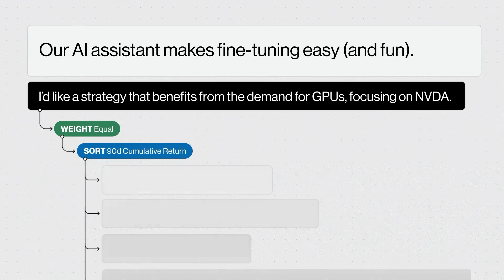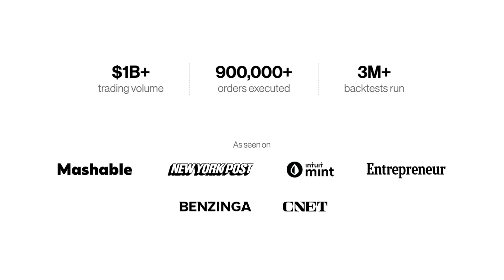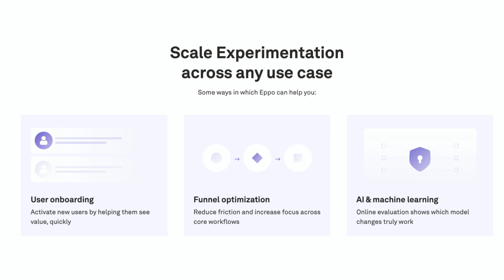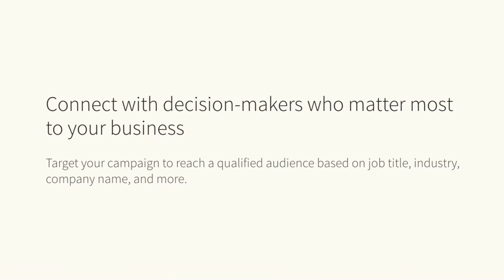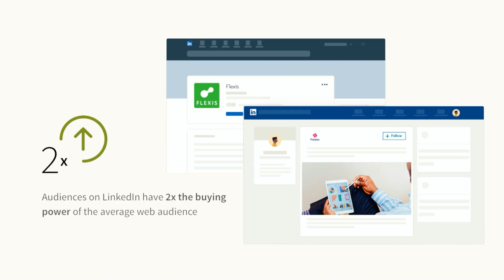A step-by-step guide to crafting a sales pitch that wins | April Dunford (author of Sales Pitch)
April Dunford is a speaker, mentor, podcaster, best-selling author, and beloved returning guest to the show. Last year, she joined me on the pod to discuss product positioning and differentiated value. Today, April offers invaluable insights from her latest book, Sales Pitch: How to Craft a Story to Stand Out and Win. We go deep on the art of effective pitching and selling, and April shares the specific framework she’s used to successfully pitch products at companies like Google, IBM, Postman, and Epic Games. Together we discuss:
• Tactical advice on pitch creation and testing
• Real-life examples of companies transforming their narratives into successful sales strategies
• How to combat customer inaction
• How to become your prospect’s guide in their buying journey
• The importance of differentiated value
• Marketing’s role in the process
• Why you should avoid FOMO as a sales strategy
• Tips for handling objections
Where to find April Dunford:
Where to find Lenny:
In this episode, we cover:
(00:00) April’s background
(03:46) Fixing poor positioning with storytelling at Help Scout
(12:22) Pitch components: setup and differentiated value
(14:13) Wrapping up the sales pitch
(15:56) Handling objections effectively
(19:13) Understanding buyer’s mindset and market perception
(25:46) Avoiding FOMO as a sales strategy
(29:28) Lenny’s stressful experience buying community forum software for Airbnb
(31:04) Empowering champions within client businesses
(34:36) Who this framework is useful for
(36:38) Advice on working cross-functionally
(38:59) Differentiated value defined with examples
(44:16) Selling with calm confidence
(46:19) Qualifying leads
(48:31) April’s thoughts on category creation
(53:05) Geoffrey Moore’s “bowling pin strategy”
(55:21) Conclusion of the setup phase: sharing the perfect world
(57:11) The follow-through: differentiated value with proof and objection refutation
(1:00:21) Why sales pitches fail
(1:01:30) Best practices for pitch testing
(1:05:32) General timeline for positioning and pitch creation
(1:06:50) Marketing’s role in the process
(1:08:38) The impact of developing a killer sales pitch
(1:10:39) Andy Raskin’s positioning framework
(1:15:50) Lightning round